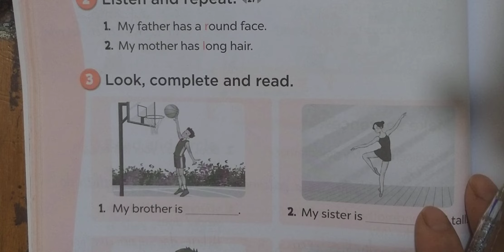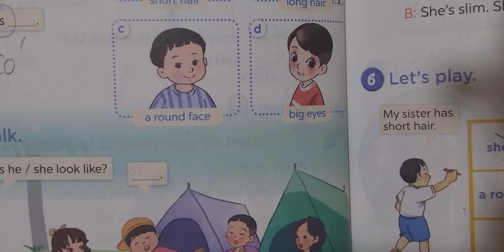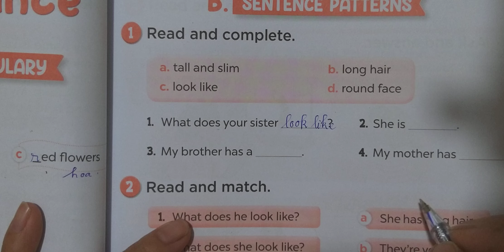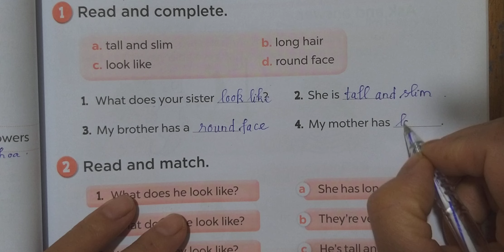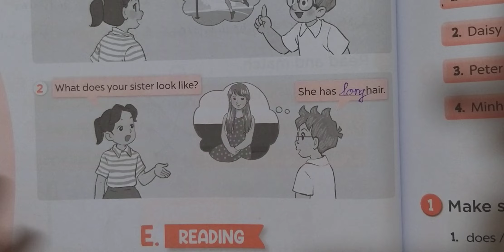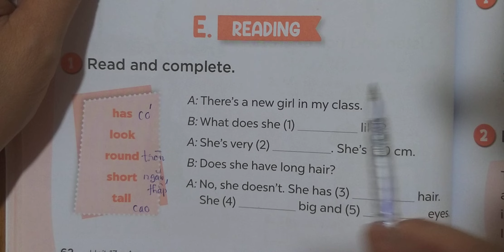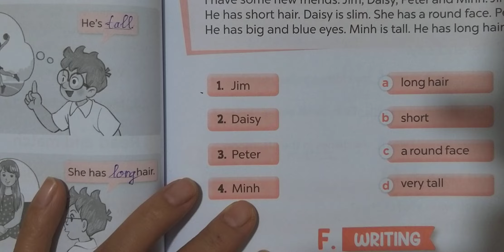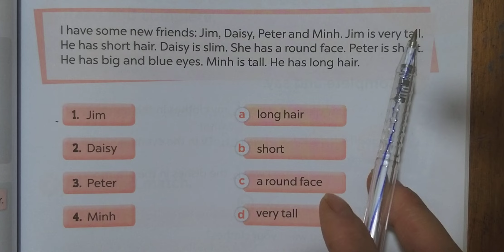Giải Bài Tập Tiếng Anh 4 Mới Global Success (Unit 13 Appearance)